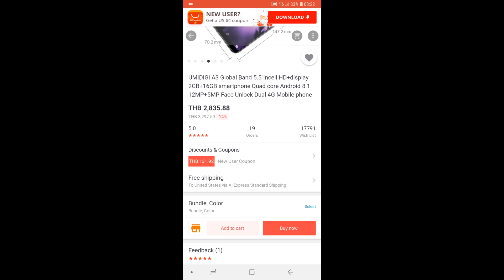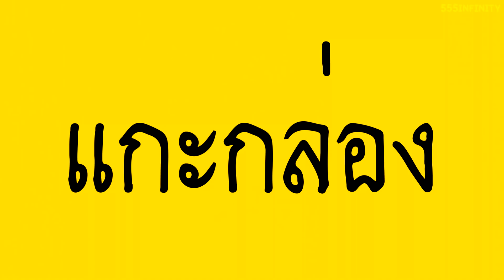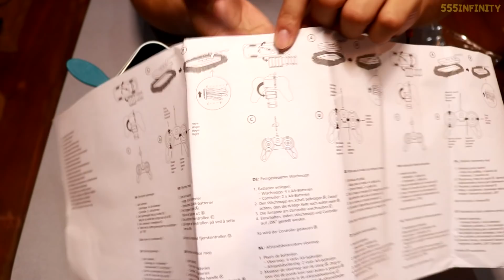ไม้ถูพื้นบังคับด้วยรีโมท!!! ให้งานบ้านเป็นเรื่องง่าย? | รีวิวของเจ๋งๆ | เพื่อนซี้ ตัวแสบ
ลุ้นรับโทรศัพท์ฟรี กดเลย
เข้าไปหยิบใส่รถเข็นใน Aliexpress

นี่คือไม้ถูพื้นที่ทำออกมาตอบโจทย์ของคนขี้เกียจและพ่อบ้านแบบผมได้อย่างดีเยี่ยม มันจะช่วยให้การทำงานบ้านเป็นเรื่องง่ายและสนุก? จะเจ๋งแค่ไหน ไปดูกันเลยครับ(เผื่อใจไว้ด้วยนะ อิอิอิ)

ร้านขายของเล่นของผม

Facebook Fanpage อัพเดตเรื่องราวในครอบครัวผม

เมลล์สำหรับส่ง Intro